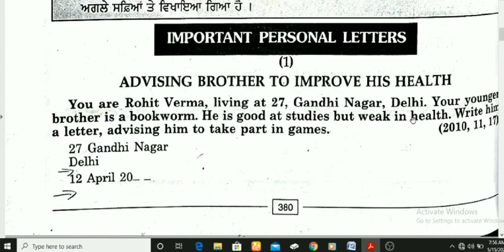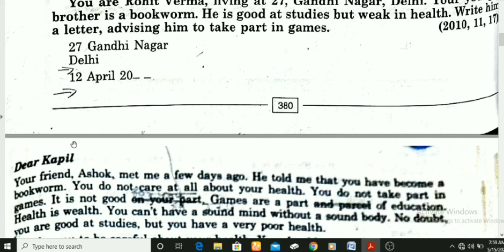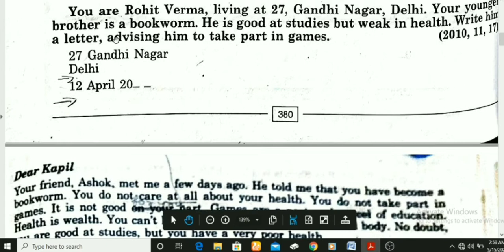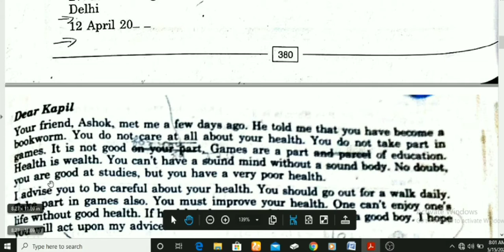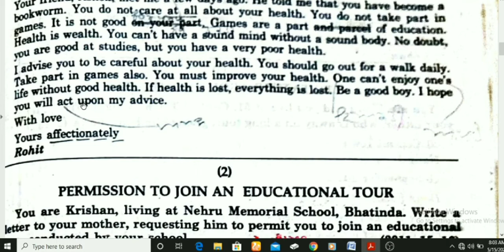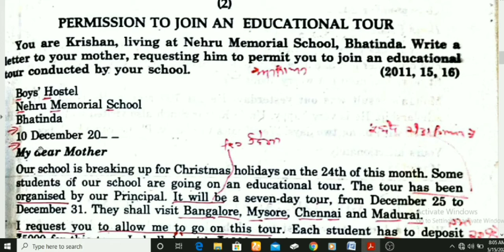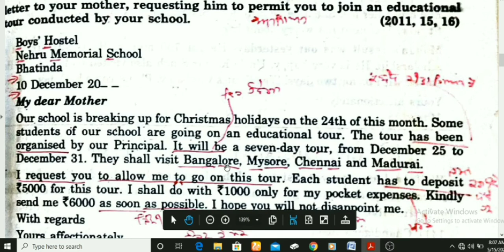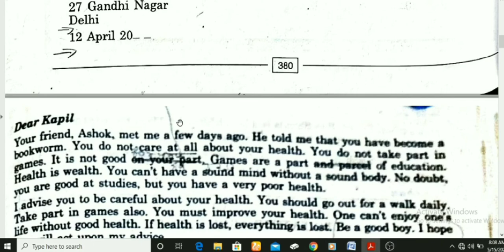Personal Letters (1st and 2nd Class 10th PSEB)